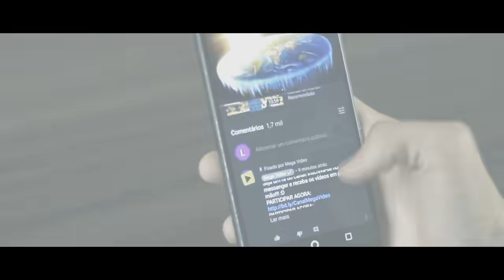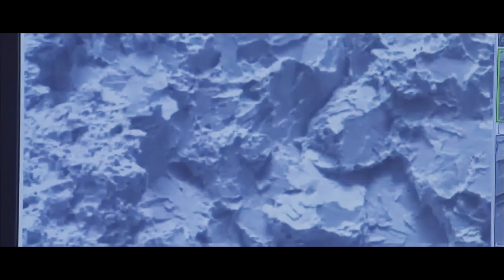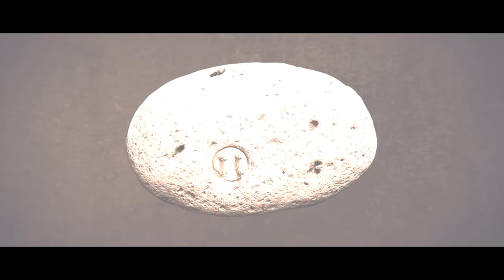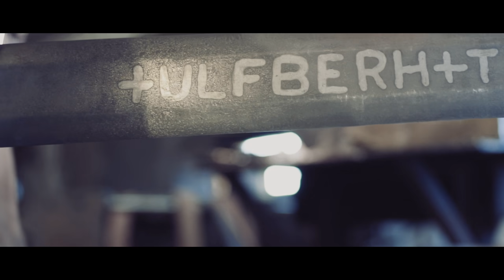ARQUEÓLOGOS ACHARAM ESTE ARTEFATO QUE PODERIA PROVAR QUE A TECNOLOGIA ANTIGA EXISTE!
De acordo com a visão convencional da história e da ciência de modo geral, os seres humanos em nossa forma atual, no pico de se desenvolvimento, andaram sobre a Terra pela primeira vez há cerca de 200 mil anos... Milhares de anos depois as civilizações realmente avançadas passaram a surgir, mas grande parte da engenhosidade mecânica que conhecemos nos tempos modernos começou a se desenvolver apenas em torno da Revolução Industrial, há pouco mais de 100 anos...

►RECLAMAÇÕES▼